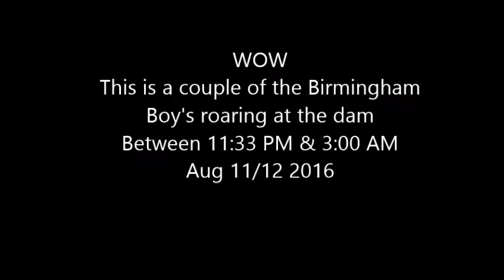Djuma Game Reserve : Birmingham Boys roaring at the dam over 3 hours Aug 11-12 2016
Courtesy of Djuma game reserve(Sabi Sand) at Kruger Park in South Africa and Wild Earth TV